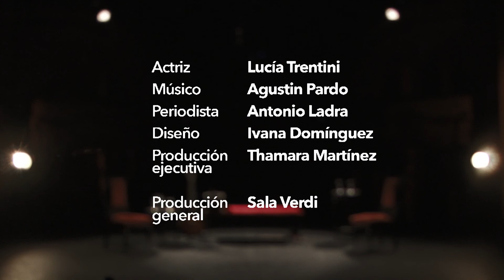Pecados Capitalistas | Entrevista con Cecilia Eguiluz, Colorada, ex Diputada por Salto y ex Senadora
Pecados Capitalistas. Híbrido Performativo | Entrevista con Cecilia Eguiluz, Colorada, ex Diputada por Salto, Senadora y ex Secretaria General de Intendencia de Salto.

Idea y dirección: Marianella Morena l Elenco: Actriz- Lucía Trentini, Músico- Agustín Pardo, Periodista- Antonio Ladra l Diseño: Ivana Domínguez

Del 3 al 9 de Febrero, 21h.

7º Festival Temporada Alta de Girona en Montevideo.